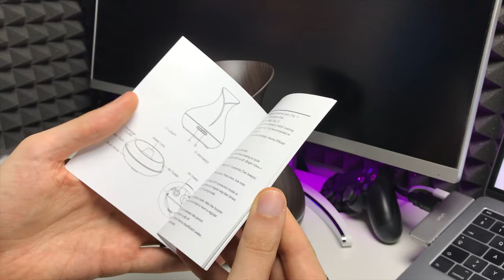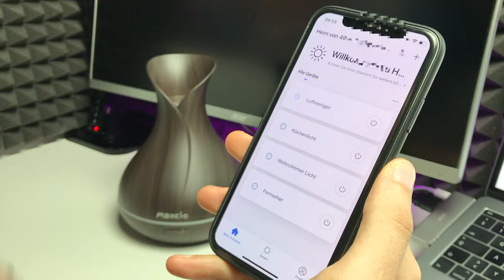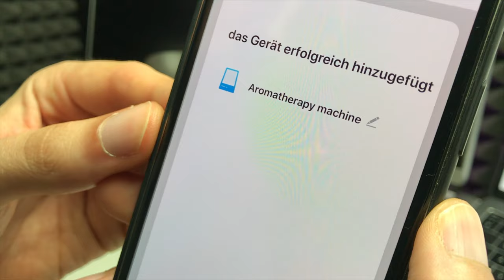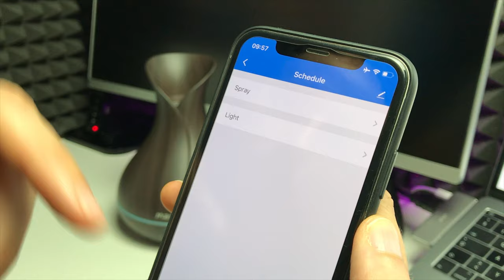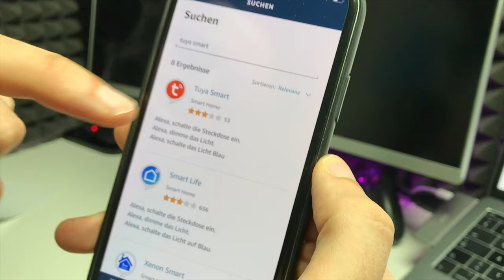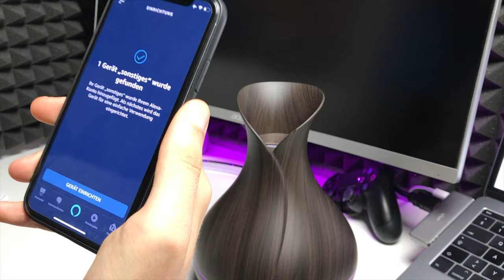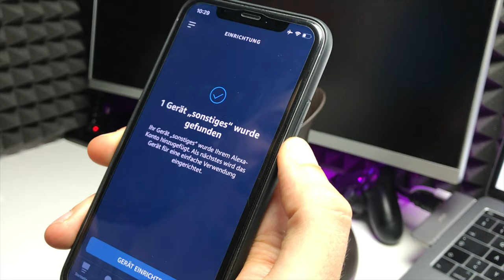Smarter Aroma Luftbefeuchter mit Alexa & Google Home Steuerung im TEST Maxcio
--WEVIEW--
name: Smarter Aroma Diffuser
rating: 4/5
independent: yes